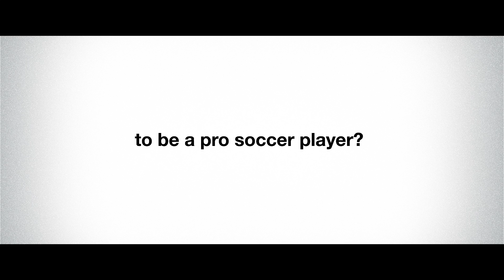I've Signed A New Contract...